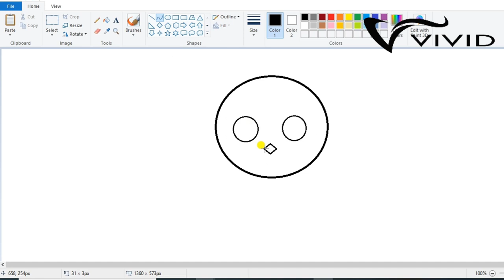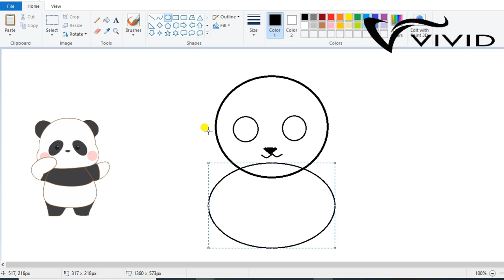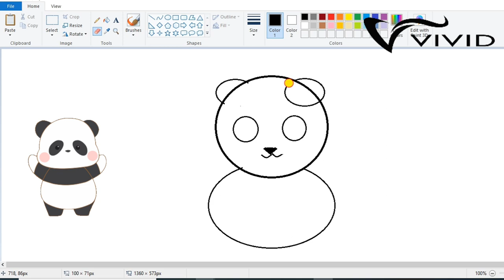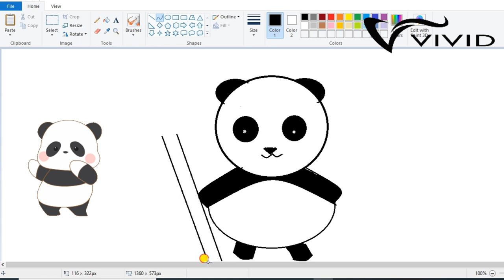How to Draw Panda in MS Paint /Draw Baby Panda Using MS Paint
Ms Paint Series - in this video we draw panda